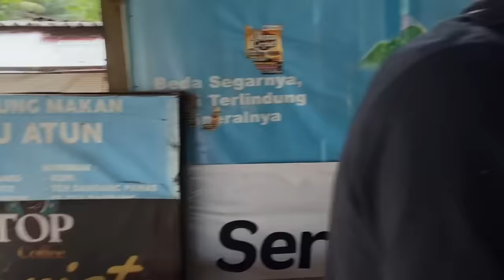Seru !! Keliling Borobudur naik skuter + Enthul jago freestyle juga